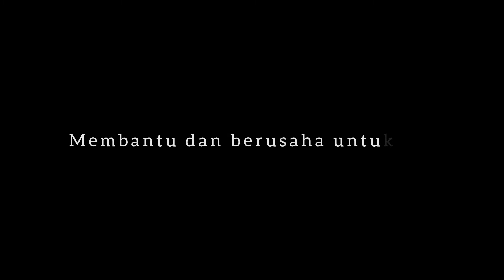CERITA ANAK PGNUNGAN PAPUA || INGIN BOLOS SEKOLAH STELAH KTEMU OM TNI MALAH SMANGAT PERGI KE SKOLAH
ANAK PAPUA TIDAK JADI BOLOS SEKOLAH BERKAT TNI.

Anggota Satgas satuan organik yonif mekanis 203 ak. Kodam jaya yang bertugas di wilayah papua memberikan pencegahan kepada anak papua yang ingin bolos sekolah dikarenakan terlambat / kesiangan.

Pada saat anak papua melintas di pos  satgas satuan organik yonif mekanis  203/ak anggota yonif 203 /ak pun menanyakan.  Kenapa baru kesekolah yang diperkirakan hari sudah siang.

Anak papua yang bernama revaldo menjelaskan bahwa  ia kesiangan dia hanya ingin di lihat ke sekolah tetapi setelah sampai di depan sekolah ia akan kembali pulang.

Anggota yonif 203/ak an. Pratu Abang satria pun  menyampaikan "harus sekolah. Agar menyampaikan kepada guru bahwa ia terlambat habis membantu mama mencari makan buat uam / babi.

Anak papua pun menyampaikan kembali kepada anggota tni yang sedang bersamanya . Dia tidak ingin kesekolah karena ia sudah terlambat.

Akan  tetapi anggota  pos  yonif /203 ak pratu satria berinisiatif dan memasukan tangan kedalam saku untuk mengambil dan  memberikan uang jajan untuk nya. Agar ia tidak kembali ke sekolah.

Setelah menerima uang dari anggota tni itu
Anak papua yang duduk di bangku sekolah menengah pertama itu pun meninggalkan anggota tni
Sehingga anak papua yang tadi ingin bolos sekolah mengurungkan niat nya berkat anggota tni.
Dan berjalan menuju ke atas bukit ketinggian  tempat dimana  sekolah nya berada

Setiap hari kecuali sabtu dan minggu anak sekolah sering melintas di pos satgas satuan organik yonif mekanis  203/ak

Sehingga bapak tni sering bertemu dengan anak papua yang ingin lergi ke sekolah.
Kejadian ini terjadi pada hari senin 31 oktober 2022 tepat nya di daerah distrik pirime Kabupaten Lanny jaya pegunungan tengah Papua

di pagi hari yang matahari mulai meninggi.
revaldo anak asli dari papua terlambat ke sekolah.
tni melakukan komunikasi dengan revaldo.
niat ingin pulang ke sekolah
nalah di gagalkan oleh pak tni.